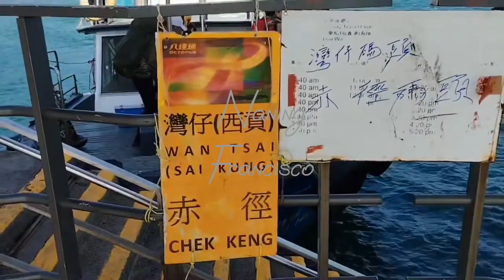WAN TSAI SOUTH CAMPSITE, SAI KUNG, PERFECT FOR BEGINNERS & FAMILY CAMPING, 灣仔; PART 1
December 25, 2023, I and My friends decided to have a last camping Experience before 2023 ends. But we want an easy friendly camping place for friends to come with us without staying for the night, so the 3Marias set off for a cold camping night and we choose this time WAN TSAI SOUTH CAMPSITE IN SAI KUNG  WEST COUNTRY PARK. CATEGORY #3

WAN TSAI  CAMPSITE is large. Easy to access and perfect for beginners, This campsite will give you one of the best VIEWING POINTS, both in the SOUTH CAMPSITE and WEST CAMPSITE. Not only in day time but at night, a good place for city dwellers to experience a clear starry starry night with the bright beautiful MOON shine too,

THE site is spacious, with ample facilities : PAVILLIONS, BARBECUE PITS, BENCHES AND TABLES, BATHING FACILITIES AND TOILETS TOO (with toilet for handicapped users as well) AND OF COURSE A GOOD PLACE TO DO ANGLING, (FISHING)

And if you are NOSTALGIC or ROMANTIC, FIND A PLACE TO SET UP YOUR TENT JUST NEXT TO THE FENCED WATER TO HEAR THE WAVES AT NIGHT AND TO DANGLE YOUR FEET OR SIT SIPPING COFFEE OR EAT BREAKFAST IN FRONT OF THE BEAUTIFUL  SEA WHILE SOAKING UP WITH MORNING SUNRISE.

WANT A STARRY STARRY NIGHT?, then timed your camping before or during full moon!

HOW TO GET THERE : TO WAN TSAI CAMPSITE:
                       Monday to Sunday:
KMB94 from SAI KUNG BUS TERMINAL
                  SATURDAYS, SUNDAYS and PUBLIC HOLIDAYS ONLY
 KMB 96R from DIAMOND HILL MTR Bus Terminal to WONG SHEK PIER BUS TERMINAL
                 (Get off at the Wong Shek Terminus. Then hop onto the Wan Tsai-bound ferry                                      ..              AT Wong Shek Pier. (From Wan Tsai Pier, a 5-minute walk on stony path takes  .    .                one to the campsite. )
OR
From Sai Kung, take Minibus 7 and descend at Hoi Ha Village. Then, follow the Tai Tan Country Trail and walk for about 45 minutes
SATURDAYS, SUNDAYS , PUBLIC HOLIDAYS ONLY
KMB 74R from TAI WO BUS TERMINUS to PAK TAM CHUNG
                 then take a TAXI to WONG SHEK BUS TERMINUS or HOP in to KMB 94
KMB 289R from SHATIN CENTRAL BUS TERMINUS to WONG SHEK BUS TERMINUS